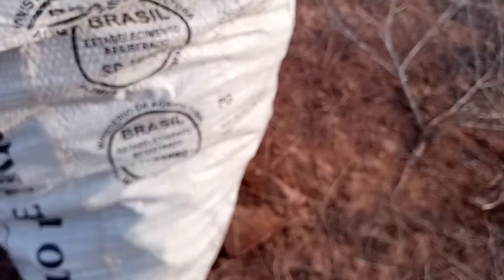lagartas na palma doce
parasita em palma doce